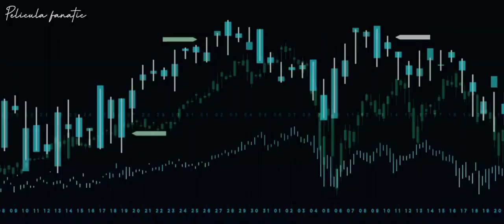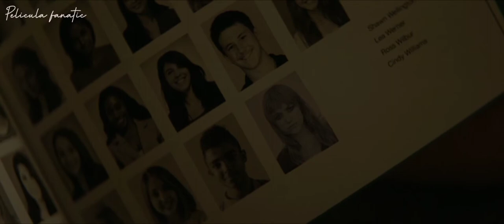Flashback | Fredrick Fitzell | I can't follow you anymore